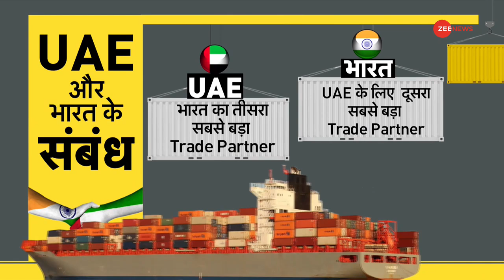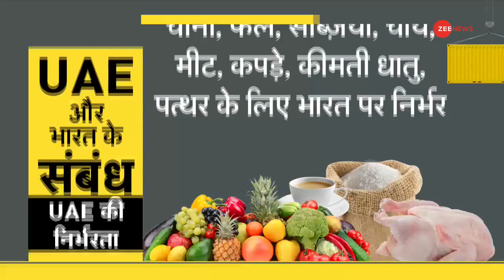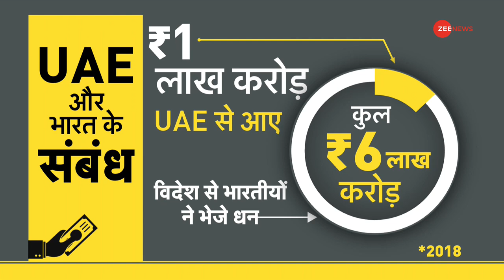DNA: Prophet Row -- क्या कन्हैया की हत्या पर UAE निंदा करेगा? | PM Modi UAE Visit | Nupur Sharma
DNA: Prophet Comment Row -- Will UAE condemn Kanhaiya's beheading?
It is a coincidence that when the tailor Kanhaiya was murdered in Udaipur, Rajasthan, PM Modi was in UAE at that time. It is worth noting that UAE is the same country which had lodged an objection in the case of Nupur Sharma.

DNA: Prophet Row -- क्या कन्हैया की हत्या पर UAE निंदा करेगा?
वैसे ये इत्तेफाक ही है कि जिस समय राजस्थान के उदयपुर में दर्जी कन्हैया की गला काट कर हत्या हुई उस समय पीएम मोदी UAE में थे. गौर करने वाली बात ये है कि UAE वही देश है जिसने पिछले दिनों नूपुर शर्मा के मामले में आपत्ति दर्ज कराई थी.